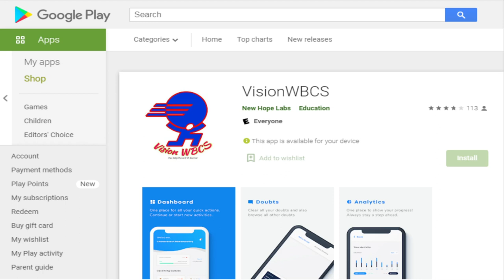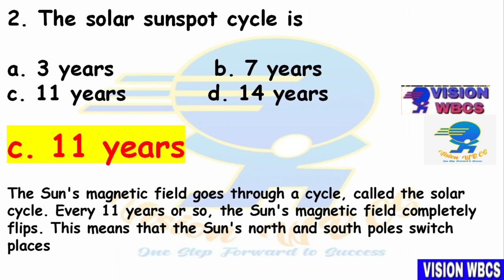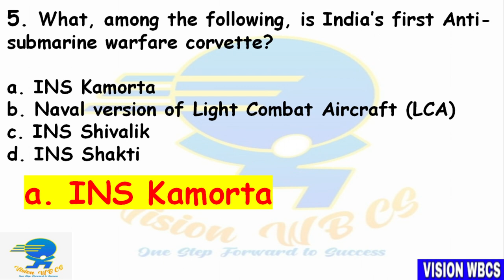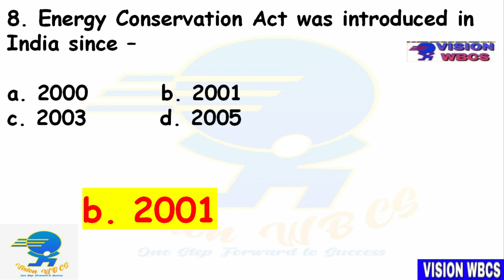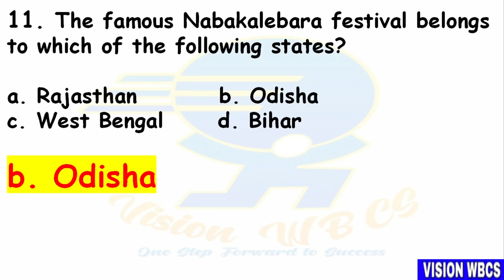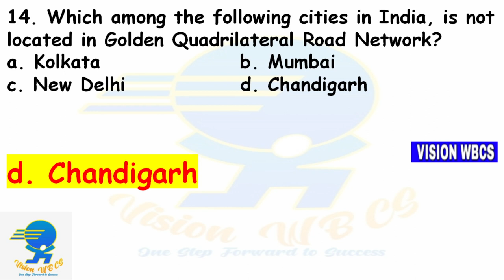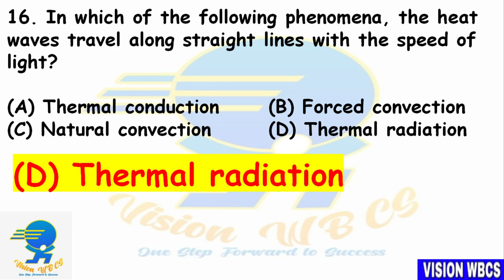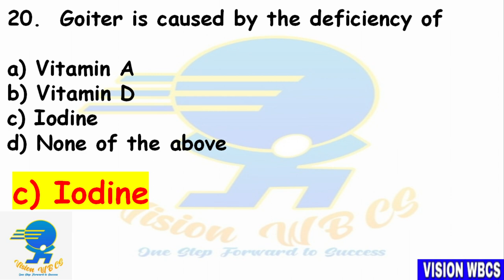SET-45 || WBCS [Exe ] 2021 Mains Exam Practice Mock by Vision WBCS